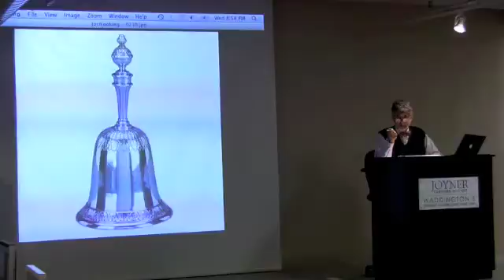Waddington's Decorative Art & Design Auction, 16 June 2010, Lot 239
Waddington's Decorative Art & Design Auction
16 June 2010

Lot 239
Dutch Silver Table Bell, Johannes van der Toorn, The Hague, 1780

This auction includes a selection of Sculpture, Works of Art, Decorations, Silver, Ceramics, Glass, Devotional Works of Art & Musical Instruments, Furniture, Clocks, Lighting, Rugs & Asian Works of Art